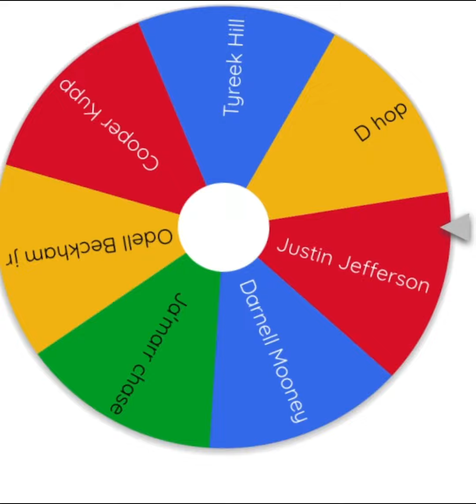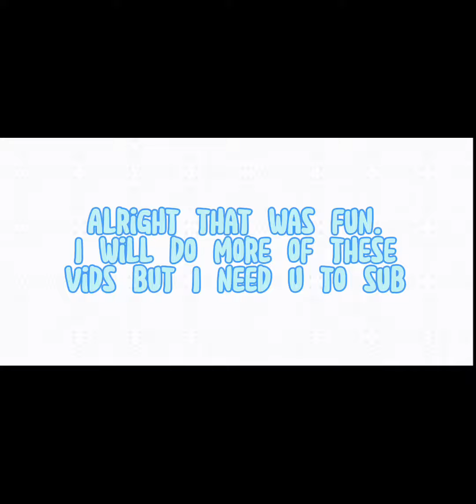The wheel picks the player that I have to make a clip of